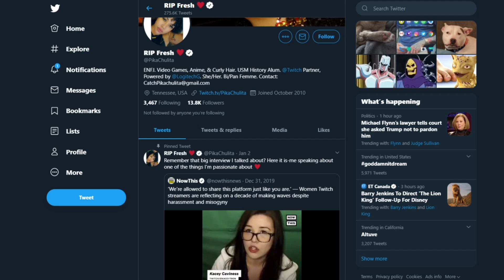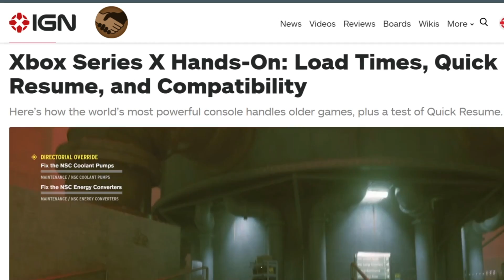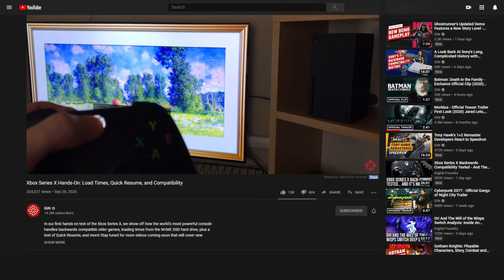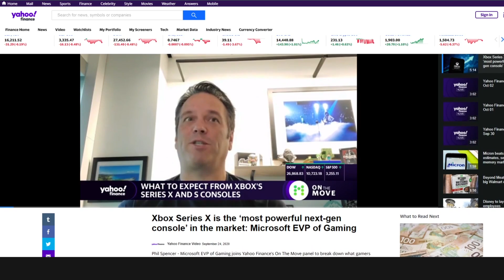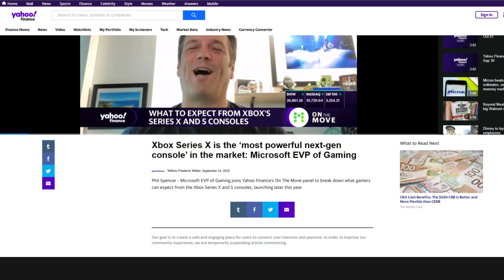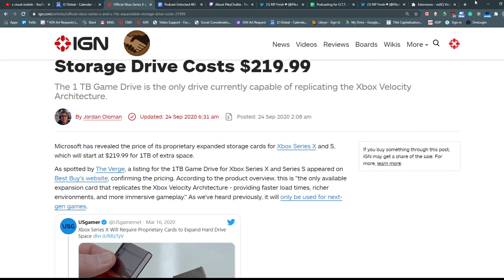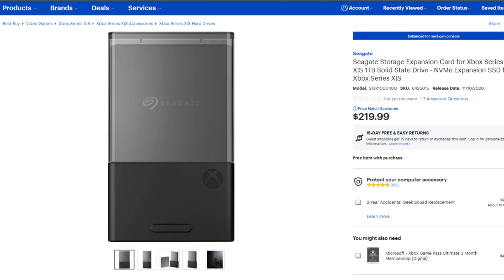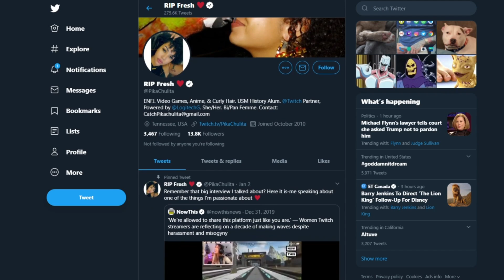Living With the Xbox Series X So Far - Unlocked 463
The fantastic Pikachulita joins our Xbox crew this week to discuss yet another big week of Xbox news! Topics include Ryan's life with the Xbox Series X in his house so far, Phil Spencer saying that there will be future generations of Xbox consoles, the Series S/X's pricey 1TB expansion card, Bethesda's first big Xbox move following the acquisition, and more!